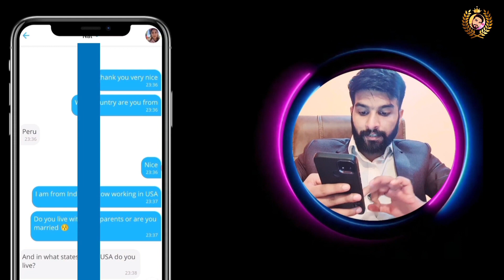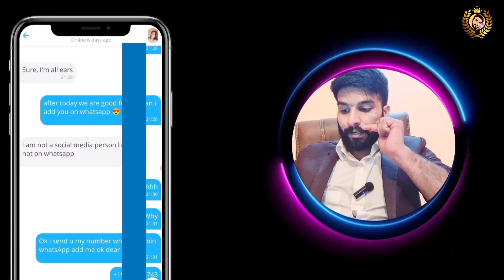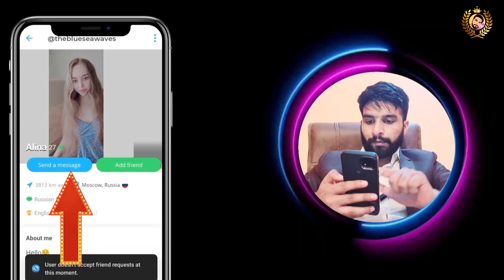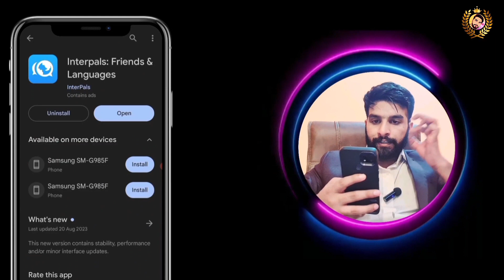How To Get Beautiful Girlfriend on Dating App || Make A Girlfriend || Free Dating App 😍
1) ✔️Discover effective strategies and tips for connecting with foreign partners online. From cultural insights to communication advice, this guide is your passport to a fulfilling international romance. Watch now and embark on a global journey of love.